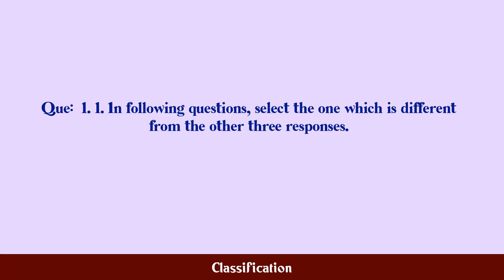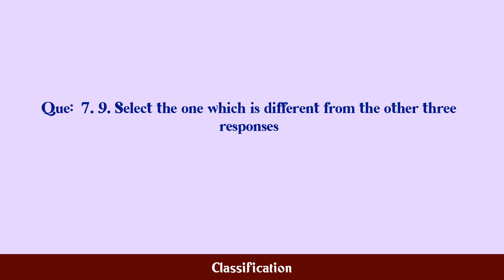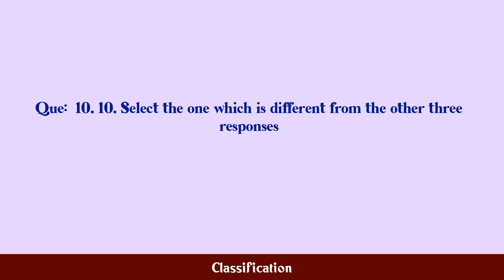Classification MCQ Questions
MCQ Questions and Answers about Classification

Most Important questions with answers in the subject of Classification are given in this video with four choices and correct answer

Classification

Q.1. 1. In following questions, select the one which is...

Q.2. 2. In the following question, find the odd one out...

Q.3. 5. Select the one which is different from the oth...

Q.4. 6. Select the one which is different from the oth...

Q.5. 7. Select the one which is different from the oth...

Q.6. 8. Select the one which is different from the oth...

Q.7. 9. Select the one which is different from the oth...

Q.8. 1. In the following question select the one which ...

Q.9. 5. NA...

Q.10. 10. Select the one which is different from the ot...